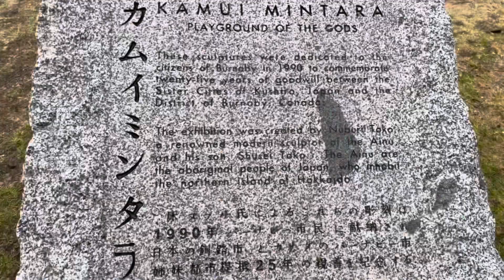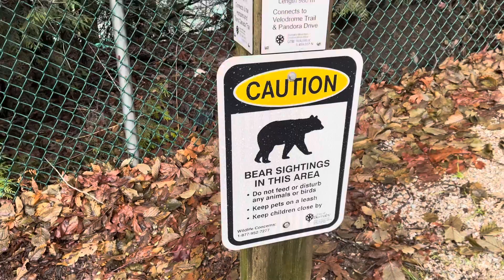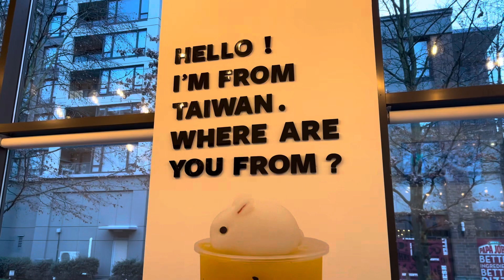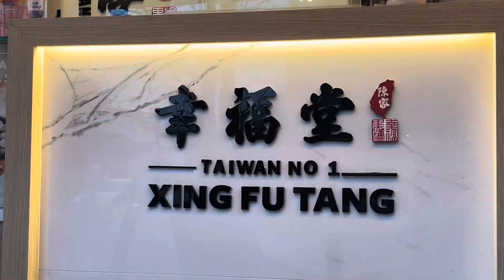Burnaby Mountain Park | Happy New Year in Canada ✨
Hey people!

Hope you have a wonderful year with all the goodness of new things.
Love you all, enjoy this fun filled vlog and the last day of 2022!

Location: Vancouver, Canada
Shot with: DJI OM 5 @DJI

*I have no copyrights to the music used in the video*